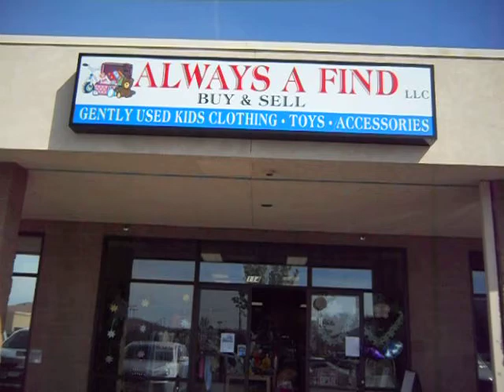Always A Find - Sparks, NV